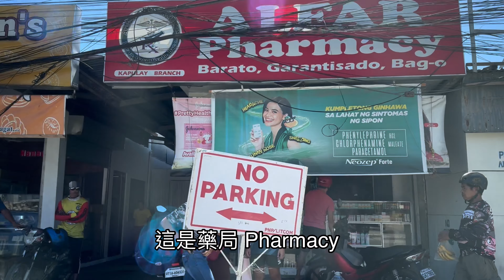媽媽島Malapascua 潛水一次看到三種鯊魚「長尾鯊、虎鯊、白鰭礁鯊」超驚喜！菲律賓宿霧馬拉帕斯卡島潛旅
知名的看長尾鯊潛點，就在菲律賓宿霧最北邊的「媽媽島」，沒想到除了長尾尾鯊，還看到了虎鯊！白鰭礁鯊！ （片尾下集待續更精彩）